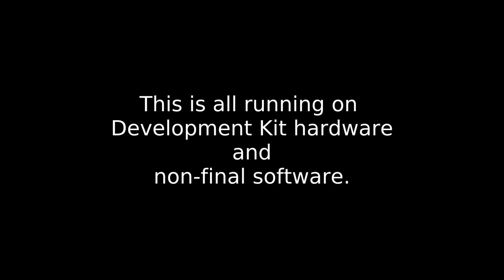Runs on Librem 5, Day 20 - PureOS Store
Day 20 - PureOS Store